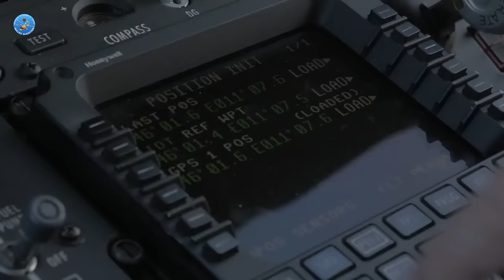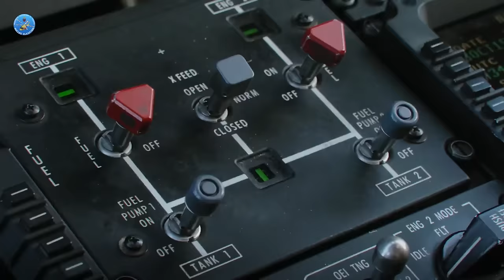03-NUCLEO ELICOTTERI TRENTO L'ALPINISTA CADUTO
03-NUCLEO ELICOTTERI TRENTO L'ALPINISTA CADUTO
Terzo episodio